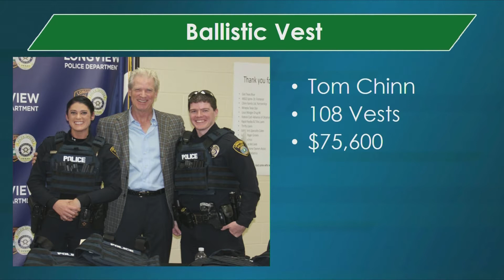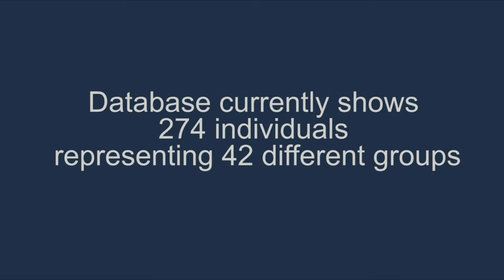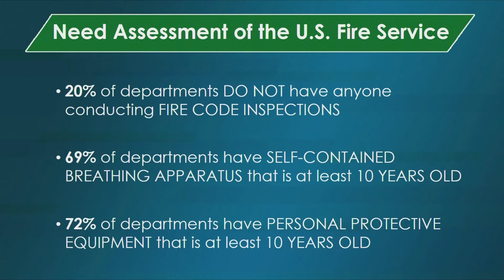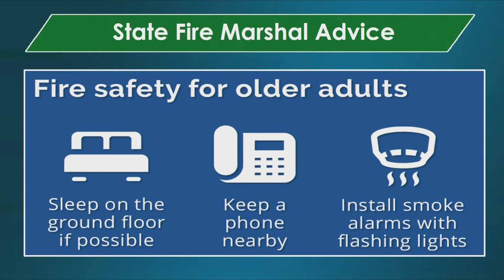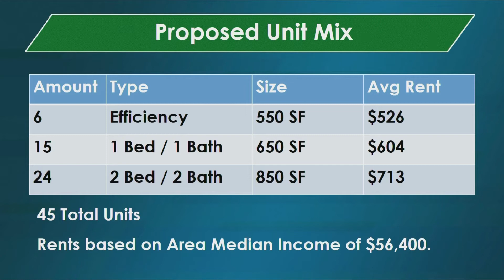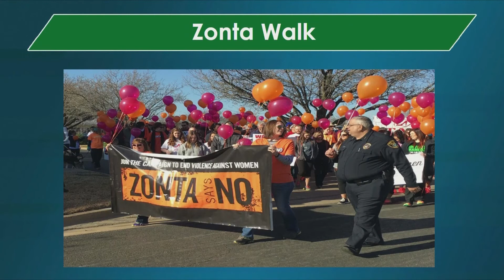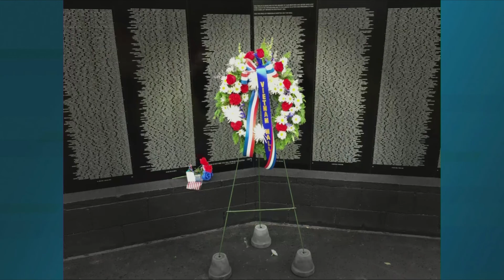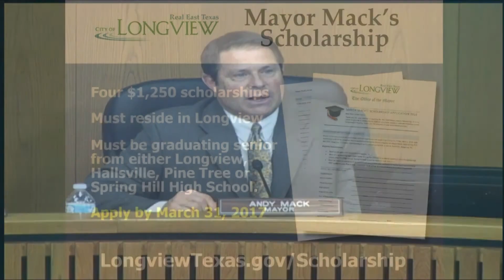February 23, 2017 City Council Meeting